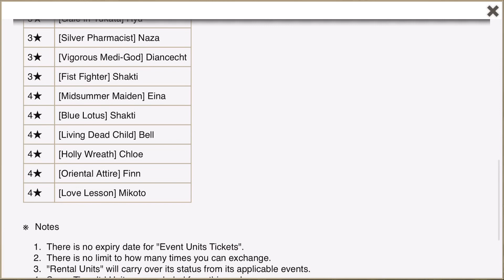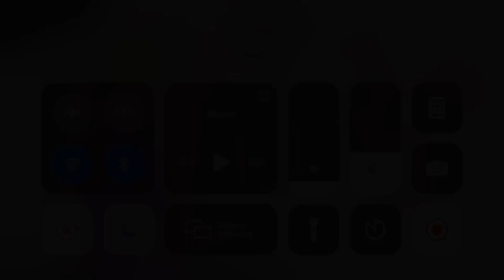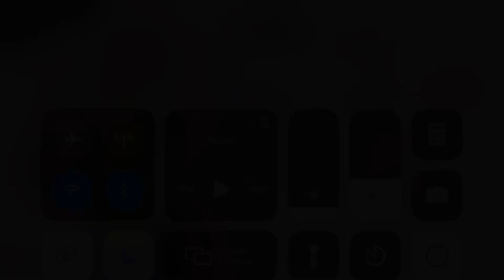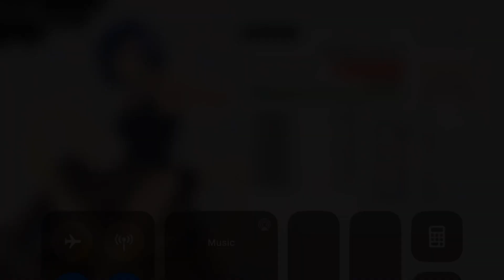New Event Unit Exchange | Danmachi Memoria Freese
Creator of Danmachi Franchise:
Fujino Ōmori